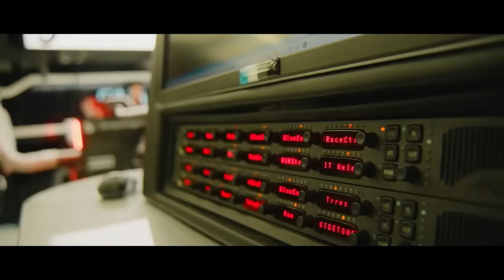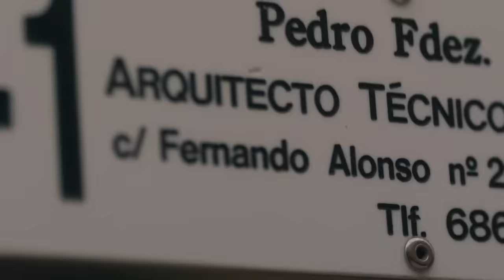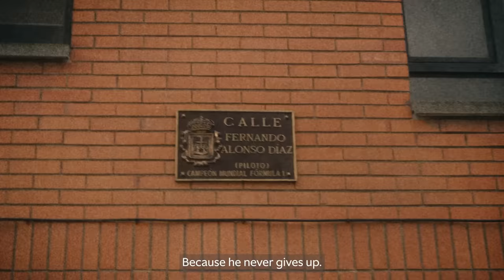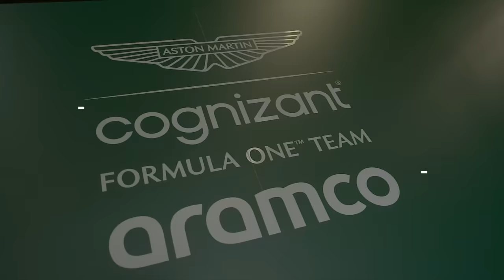DRUGOVICH FAVORITO NA WILLIAMS (RUMOR) / ALONSO PISTOLA / MAX SINCERO / MERCEDES NO PICO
Sergio Milani
@scuderiamilani (Twitter)

João 3:16

00:00 - Introdução
00:40 - Mercedes chegou no pico de performance
02:17 - Constância e ausência de erros para a Red Bull
04:15 - Alonso chama atenção da Aston Martin
06:03 - Drugo cotado na Williams